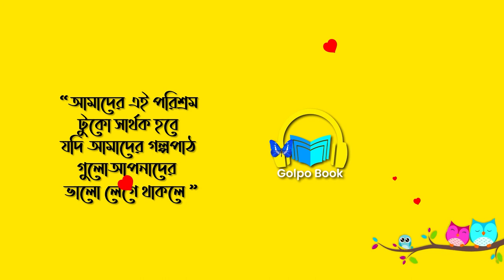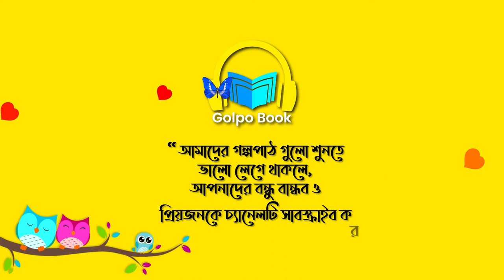Ayna || Jasimuddin || Hashir Golpo || Bangla Golpo || Bangla Audio Book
The Story of Ayna Jasimuddin Hasir Golpo. its Bangla Audio Book. The Ayna is one of the most popular bengali audio story. It's our bangla story. Writer Jasimuddin writes this story. It's a bengali audio story. We are reading Ayna Jasimuddin Hashir Golpo, our bengali audio story by golpo book channel, voice over by Abir. We are trying our best reading in golpo book channel by আয়না Jasimuddin Hashir Golpo.

Jasimuddin was born in the village of Tambulkhana in Faridpur District on 1 January 1903 in his maternal uncle's house. His father, Ansaruddin Mollah, was a school-teacher. His mother, Amina Khatun (Rangachhut) received early education at Faridpur Welfare School. He matriculated from Faridpur Zilla School in 1921. Jasimuddin completed IA from Rajendra College in 1924. He obtained his BA degree in Bengali from the University of Calcutta in 1929 and his MA in 1931. From 1931 to 1937, he worked with Dinesh Chandra Sen as a collector of folk literature. Jasimuddin is one of the compilers of Purbo-Bongo Gitika (Ballads of East Bengal). He collected more than 10,000 folk songs, some of which has been included in his song compilations Jari Gaan and Murshida Gaan. He also wrote voluminously on the interpretation and philosophy of Bengali folklore.
Jasimuddin was married to Begum Mamtaz Jasimuddin. Together they had three sons, Kamal Anwar Hashu, Firoz Anwar and Khurshid Anwar, and two daughters, Begum Hasna Moudud and Asma Elahi. Hasna is the wife of politician Moudud Ahmed. Asma is married to Tawfiq-e-Elahi Chowdhury. Jasimuddin died on 13 March 1976 and was buried near his ancestral home at Gobindapur, Faridpur. A fortnightly festival known as Jasim Mela is observed at Gobindapur each year in January commemorating his birthday.

Golpo Book | Ayna

Story : Ayna
Writer : Jasimuddin
Language : Bengali
Storytelling : Abir

গল্প বুক | আয়না

গল্প :   আয়না
লেখক : জসীম উদ্‌দীন
ভাষা : বাংলা
গল্পপাঠ  : আবির

||Golpo Book||